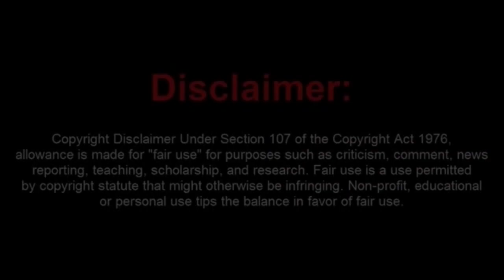A Moronic Frauditor Trainee Gets Arrested at a Traffic Stop For Failure to ID